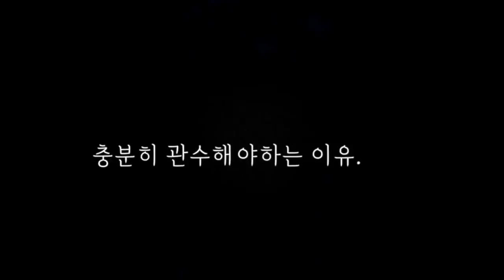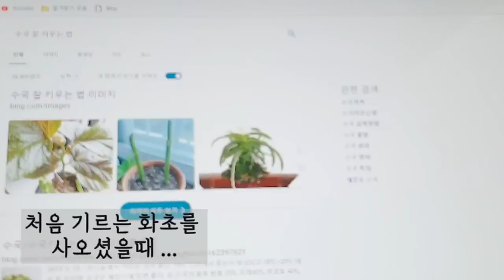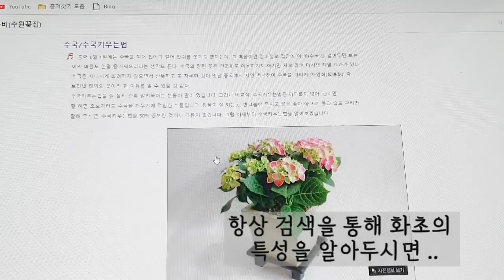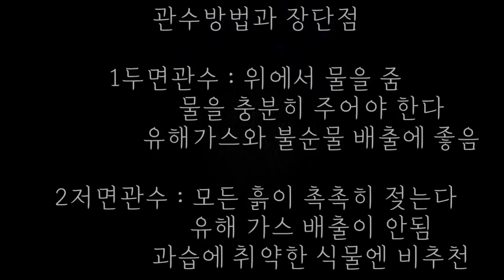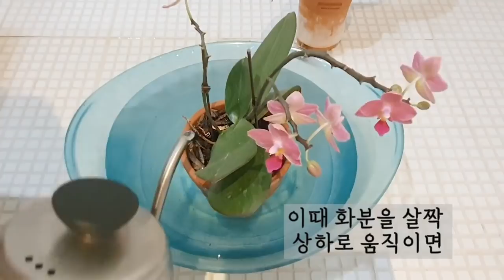화초 물주는 방법 총정리/ 화초 관수 이렇게 하셔야 합니다 /식물 물주기요령/가드닝 노하우/주택가드닝/작은 주택정원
오타 수정

두면관수×
두상관수○

가드닝을 하면서 가장 어렵다면 어렵고 쉽다면 쉬운게
물주기가 아닌가 싶어요~

*빠뜨린 내용입니다*

물을 오전중에 주시면 좋은점은
물을 먹은 화초들의  활발한 광합성 으로 아주 이상적인 수분 증산작용이 이루어지기때문에 과습을 방지 할수가 있기때문입니다.

화초가 목이 말라 시들해 있을경우엔 두상관수보다 저면관수로 응급처치를 하시는게  효과가 빠르게 나타납니다.

이영상은 저의 17년차 가드닝 경험을 바탕으로 만들었습니다.

영상이 여러분께 도움이 되셨으면 좋겠습니다.

가드닝 노하우와  예쁘고 단정한 인테리어,
중년의 미니멀 라이프에
관해 알려 드리는 채널입니다.